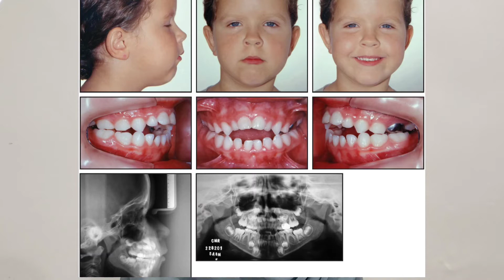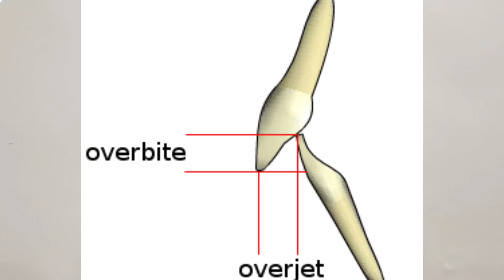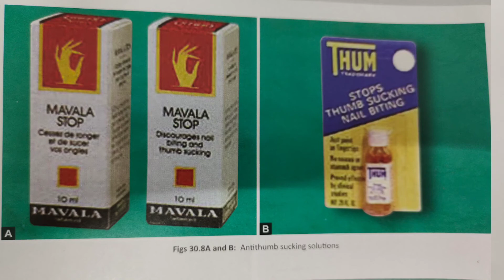Thumbsuckingകുട്ടികളിലെ വിരൽ കുടിക്കൽ എങ്ങനെ നിർത്താംHow to break oralhabits in children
Oralhabits in children
1.Thumbsucking
2.toungthrusting
3.nailbiting
4.lipbiting

How to stop Thumbsucking in children ??? കുട്ടികളിലെ വിരൽ കുടിക്കൽ എങ്ങനെ നിർത്താം???

Because thumb sucking affects the development of the teeth, jaw, and palate, the habit can also change how your child eats and speaks.

Thumb sucking may cause lisping and other speech impediments, including an inability to pronounce hard consonant sounds like "D" and "T."